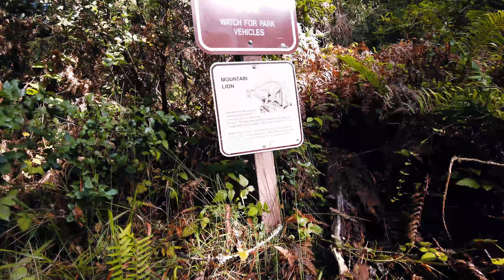Mountain Lions and No Maple Trees | Maple Falls Hike California | a 9to5Game Vlog